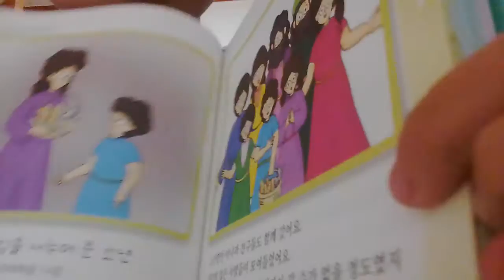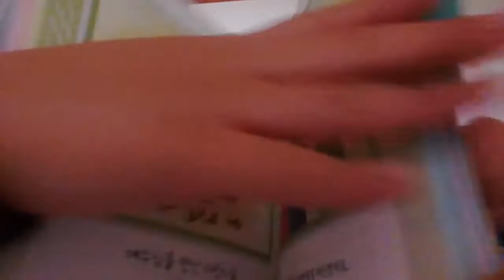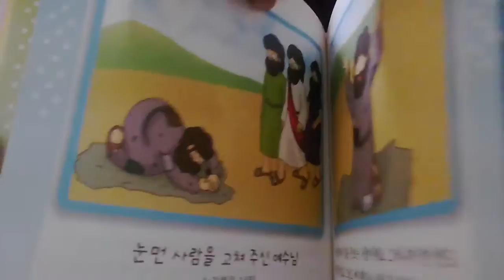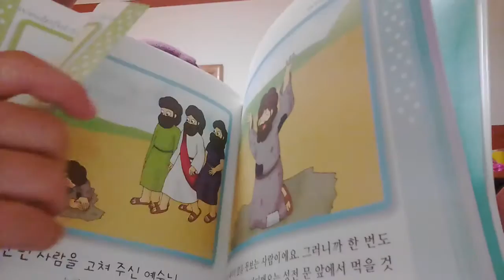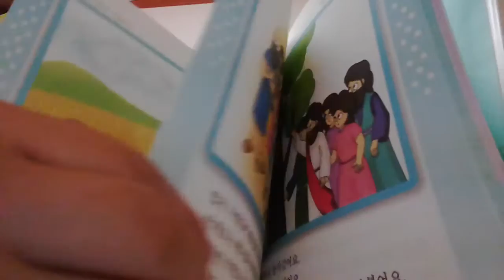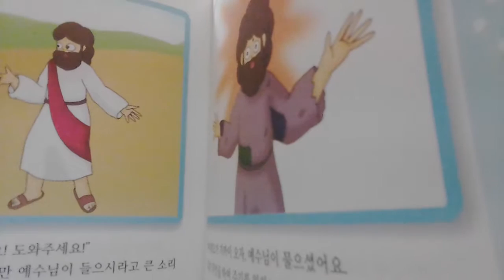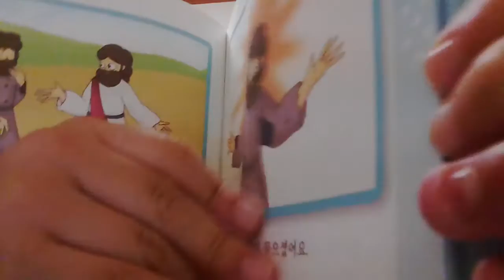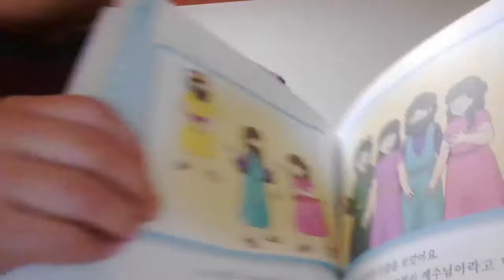‹Kids›Soo：원더풀스토리 예수님을 만난 어린이들